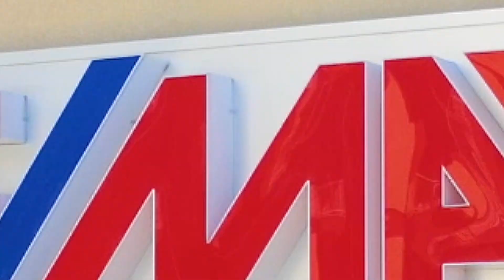Borracci, Capurso via Ortolabruna 102